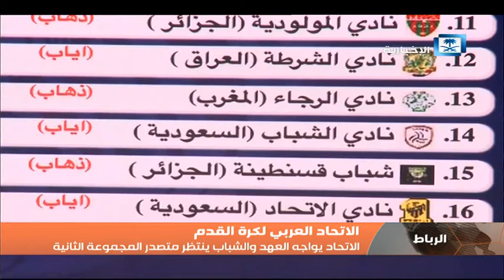أخبار الرياضة | رينارد يقترب من تدريب المنتخب السعودي الأول